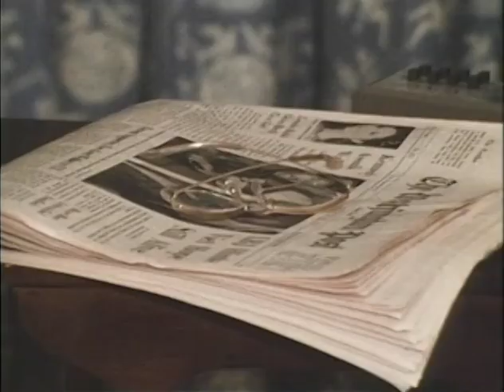MP459 outs7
7 of 27 outs reels from MP459, "The President's House," by the White House Naval Photographic Unit. The "Navy Films" consist mostly of monthly reports on the activities of President and Mrs. Johnson from 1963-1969.

WH: TV newscaster Ray Shearer outside filming a broadcast
WH: LBJ talks to the camera in several rooms
LBJ's glass on top of a newspaper
WH Yellow Oval Room: Several takes of CTJ as she enters the scene; CTJ looks out the window
WH Yellow Oval Room: Washington Monument, Jefferson Memorial at dusk
CUs of Luci at the dining table
Portrait of a woman with two children in her arms